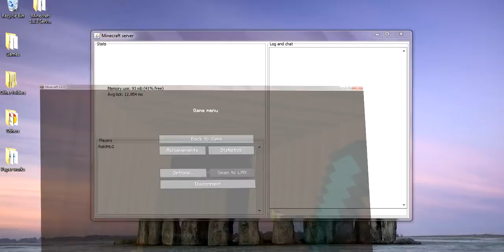Minecraft Server v1.8.3 Ep:1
I'm playing Minecraft 1.8.3 version Its the new version I hope you enjoy my videos!